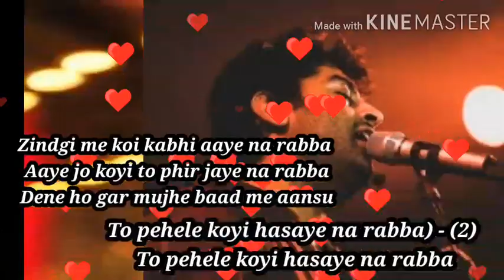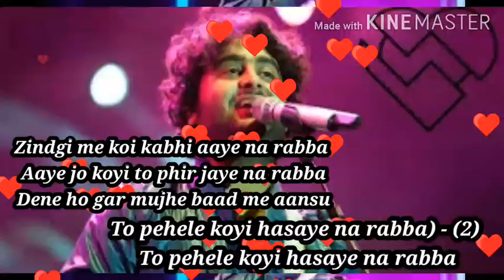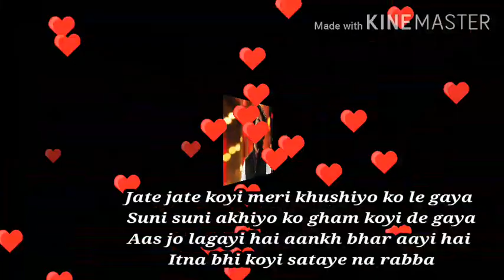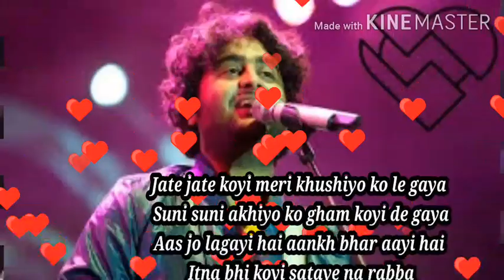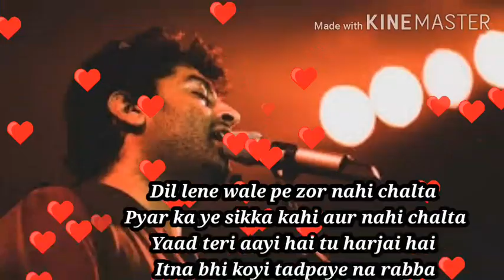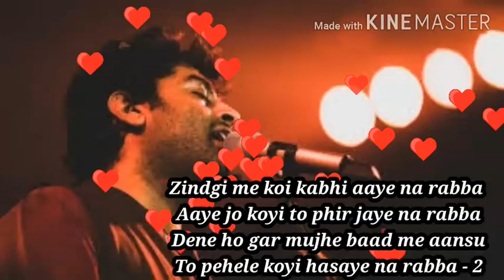Zindagi Ma Kabhi Gum Aaye Na Rabba Song ( Lyrics ) || Singer Arjeet Singh || Sad Romantic Song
Hey!!! Guys this video related to singer Arjeet Singh and his hits album list of one is Jindgi Kabhi Gum Aaye Na Rabba Song. This is very sad romantic song.